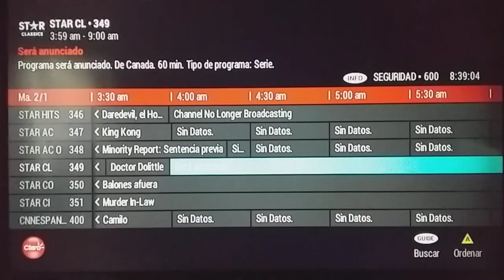El final de STAR Premium (Parte 1)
Hasta ahora, la programación de Claro TV me ha cargado hasta el día 1° de Febrero a las 4 de la mañana, y ya tenemos confirmado algunos horarios del final de algunos de los canales del paquete.

Mañana posiblemente nos cargue el resto de la información.

Los horarios corresponden a Guatemala (GMT-6)

Rec: 26/01/22